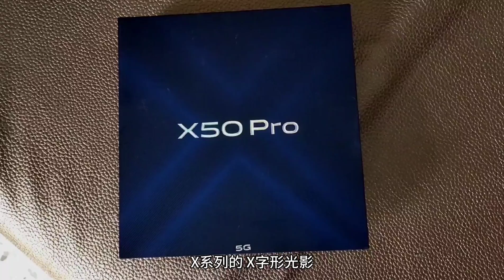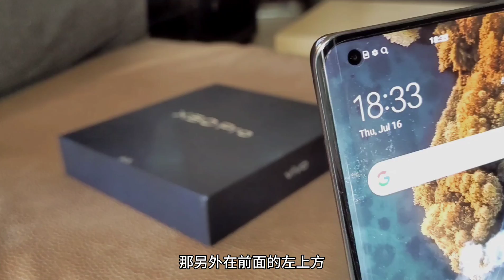全球首台微云台镜头手机：【vivo X50 Pro 开箱上手】